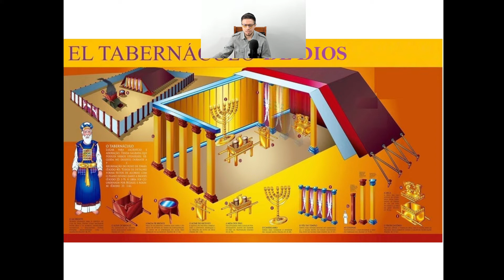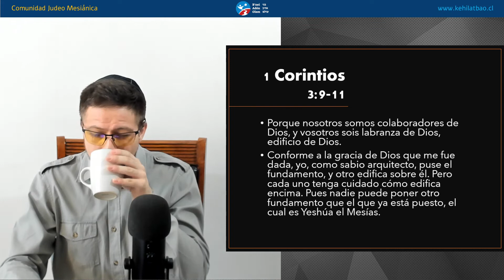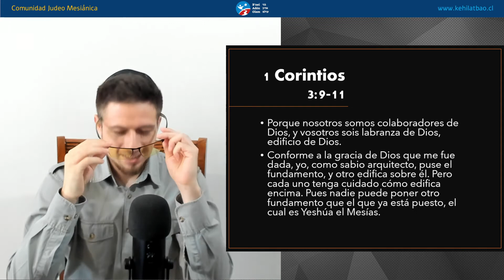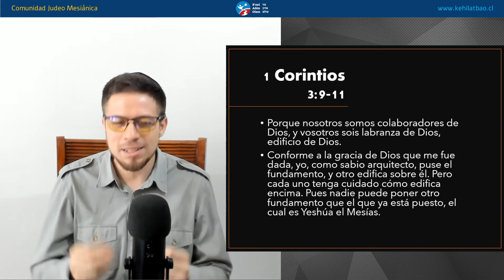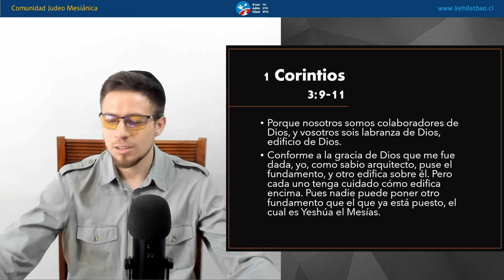Parashat Terumá 5782 | Constructores del Mishkán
¿Por qué es importante la instrucción clara, precisa y concreta? ¿Es más importante el significado espiritual de las cosas? ¿Por qué fuimos llamados  a ser edificadores y constructores en el cuerpo del Mesías?

5 de febrero, 2022 / 4 de adar I, 5782
Comentarios por Ariel Díaz